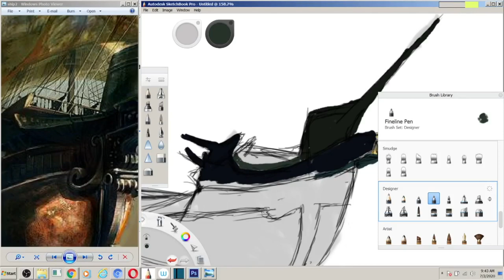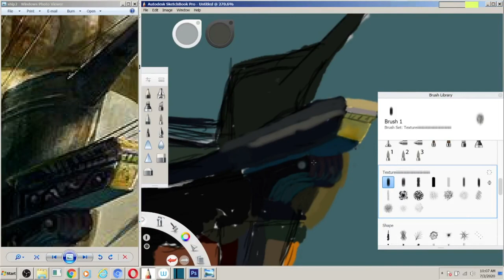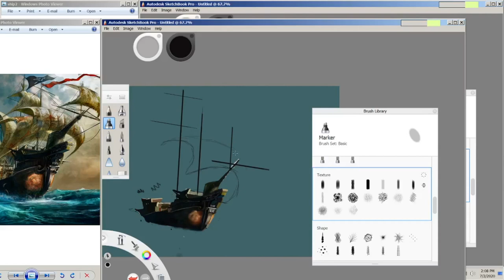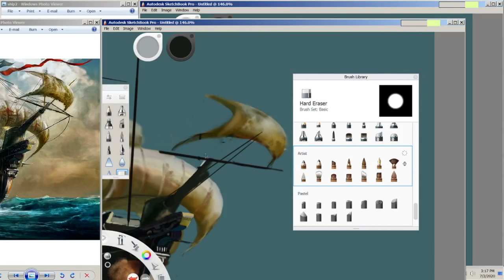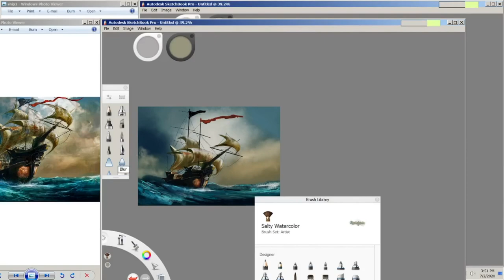Sailing Ship Digital Painting | Digital Drawing | Speedart | Autodesk SketchBook | by Ibrahim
Sailing Ship Digital Drawing Autodesk SketchBook | by Ibrahim
Sailing Ship Digital Speedart  Autodesk SketchBook | by Ibrahim